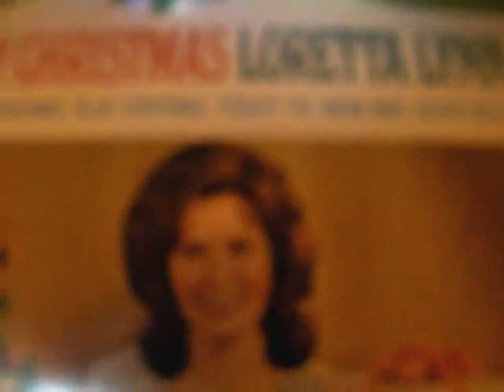RECORD-SPIN: Loretta Lynn - FROSTY, THE SNOWMAN [33rpm]